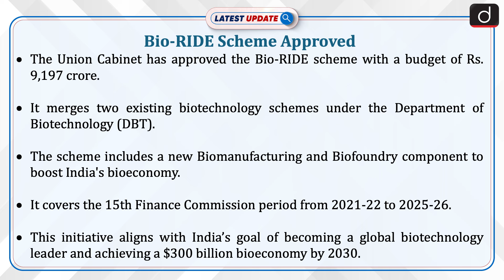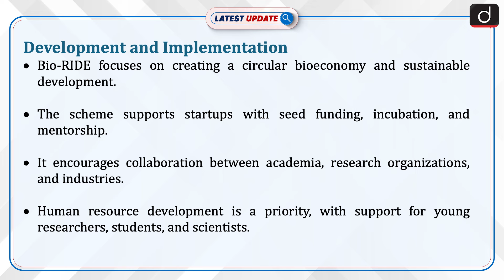Bio RIDE Scheme Approved | Latest Update | Drishti IAS English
The Union Cabinet has approved the Bio-RIDE scheme with a budget of Rs. 9,197 crores. It merges two existing biotechnology schemes under the Department of Biotechnology (DBT). The scheme includes a new Biomanufacturing and Biofoundry component to boost India's bioeconomy. It covers the 15th Finance Commission period from 2021-22 to 2025-26.

Dear Viewers,
The ‘Latest Update’ Program is Team Drishti IAS English's new initiative. The main objective of this program is to cover all the relevant and important topics from UPSC and state PSC points of view. In this program, one particular topic of current affairs will be discussed in a concise manner. This will make it easy for aspirants to understand the news.